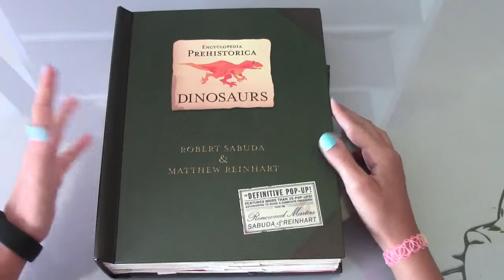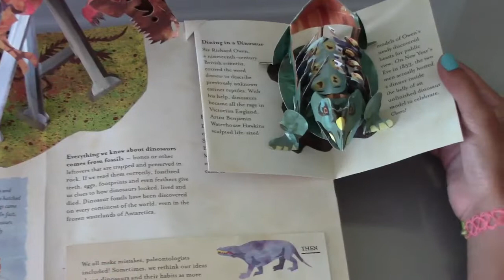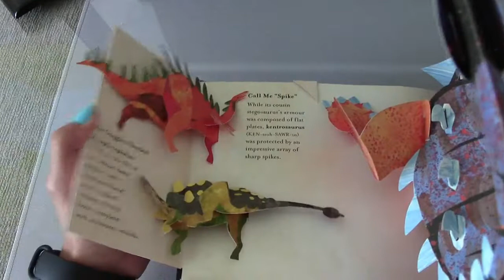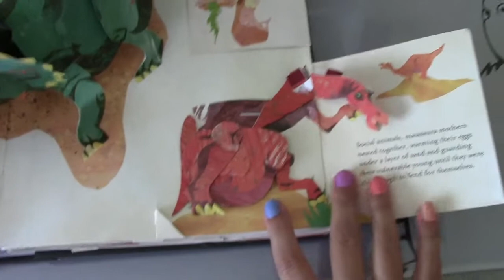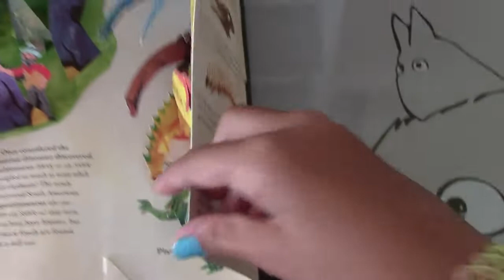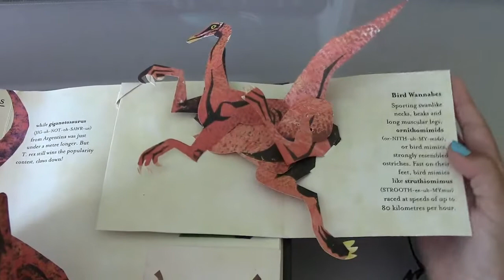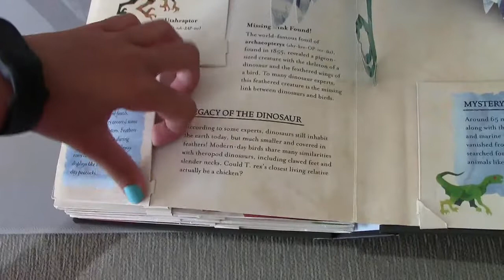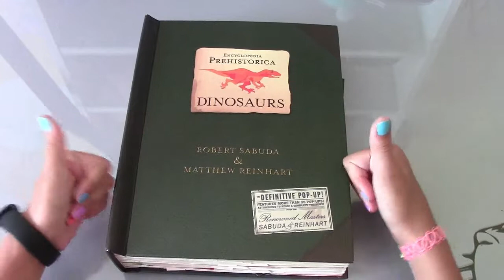Enciclopedia Dinosaurios Pop Up / Robert Sabuda & Matthew Reinhart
Fantástico libro de relieves POP UP